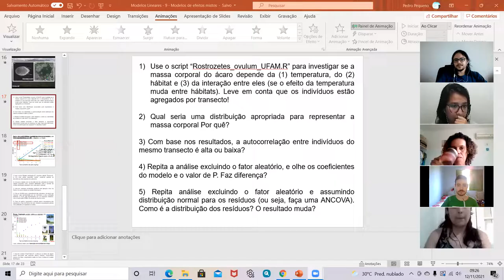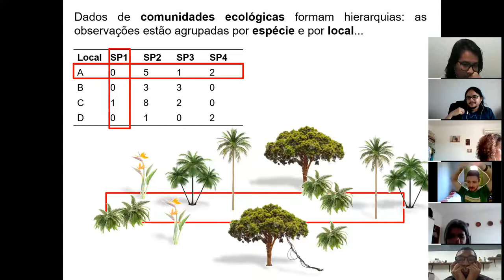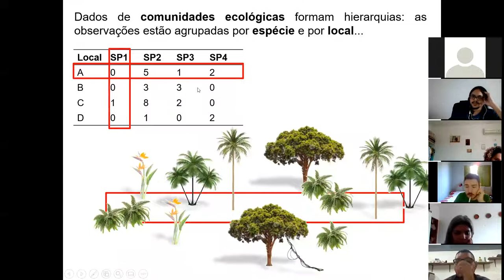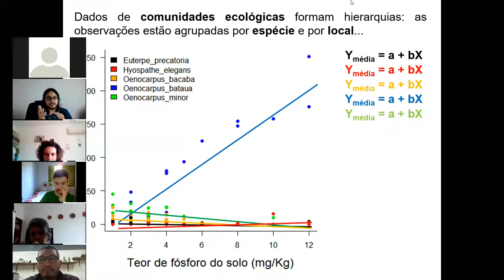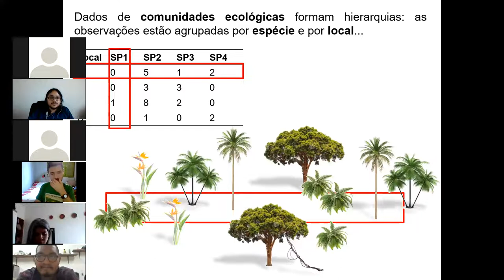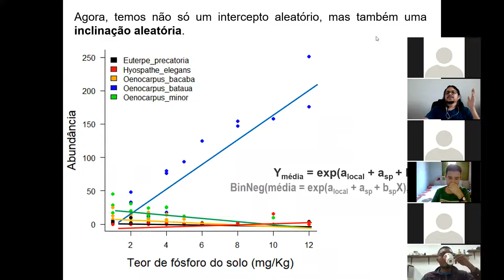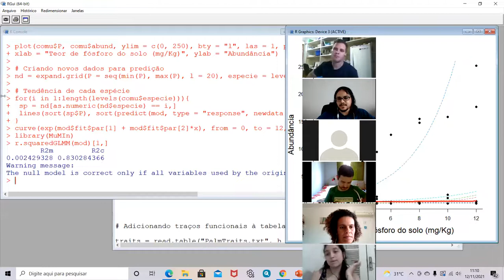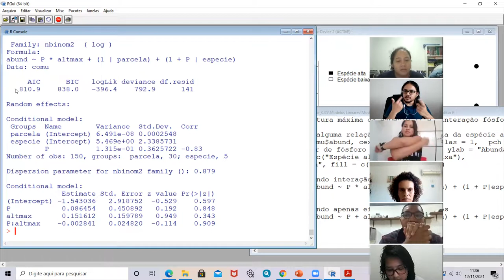Modelos Lineares: GLMMs multivariados ou modelos hierárquicos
Aula 19 do curso de Modelos Lineares oferecido através do Programa de Pós-graduação em Ecologia (PPG-ECO) do Instituto Nacional de Pesquisas da Amazônia (INPA).

Nesta aula, investigamos a situaçãoem que não queremos explicar apenas uma variável depedente, mas sim várias ao mesmo tempo (p.ex. resposta das várias espécies que compõem uma comunidade ecológica, ou dos vários atributos que compõem a morfologia de um indivíduo). Poderíamos fazer um modelo separado para cada variável, mas aí estaríamos falando delas isoladamente, e não do conjunto! Além disso, se forem muitas variáveis (dezenas ou centenas), como tirar uma conclusão geral? Uma solução cada vez mais popular é usar GLMMs para converter um problema multivariado em univariado, usando fatores aleatórios para descrever a estrutura de autocorrelação dos dados. Essa abordagem também é conhecida como "modelo hierárquico", e permite investigar uma série de questões complexas de forma relativamente simples e intuitiva.